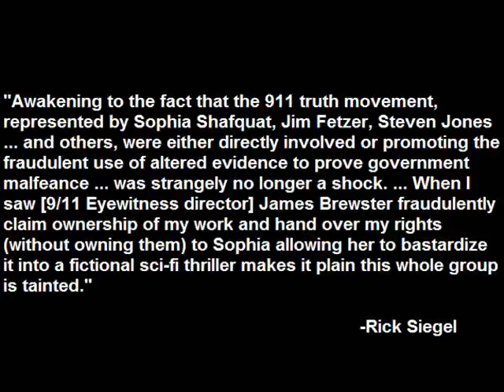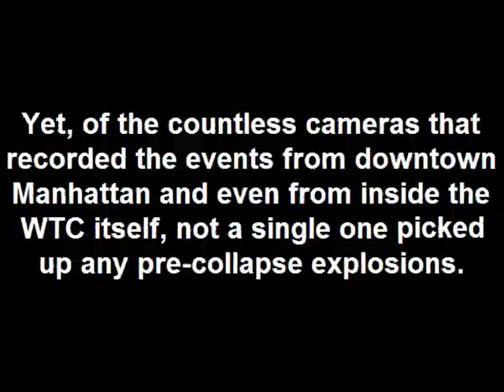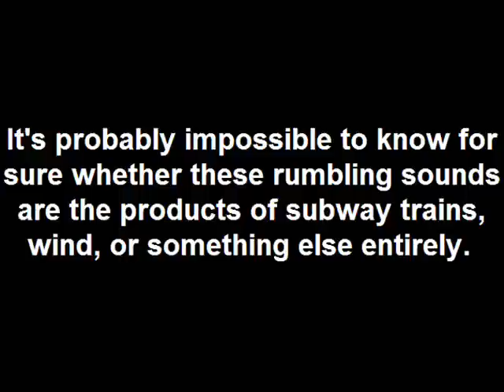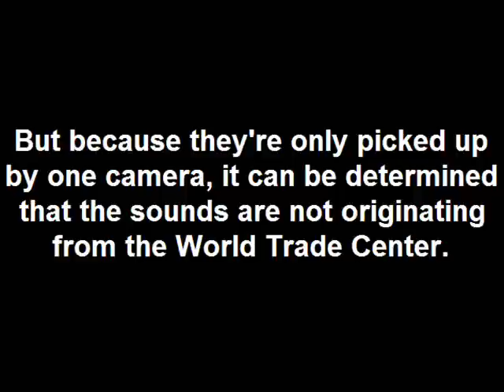Tours jumelles - Bruits d'"explosion" avant les effondrements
Les documentaires « 9/11 Eyewitness » et « 9/11 Mysteries » affirment que la vidéo du WTC enregistrée par Rick Siegel depuis la jetée de Hoboken a capté des « bruits d'explosion » précédant la chute.

Mais, Rick Siegel, qui avait filmé la séquence originale, a fait des révélations dans un email à propos de « 9/11 Mysteries » et de sa réalisatrice Sophia Shafquat : « J'attire votre attention sur le fait que le « 911 Truth Movement » représenté par Sophia Shafquat, Jim Fetzer, Steven Jones (...) et d'autres, étaient directement impliqués - ou ont approuvé - l'usage frauduleux d'une pseudo-preuve censée mettre en évidence un complot gouvernemental. (...) J'ai découvert que James Brewster, directeur de « 9/11 Eyewitness », s'est approprié frauduleusement mon travail, et a transmis les droits à Sophia en la laissant dénaturer le sens de la vidéo et en la métamorphosant en un thriller frelaté. »

« 9/11 Eyewitness » utilise l'original de la vidéo et de l'audio (sans en augmenter le volume), mais est-ce que ces bruits d'« explosion » peuvent avoir une autre explication ?

Le plus invraisemblable dans la version conspirationniste, c'est que ces bruits sont suffisamment forts pour être captés par la caméra de Rick Siegel située à 3 km des tours, alors que de nombreuses caméras situées au centre de Manhattan n'ont pas enregistré la même succession de ces bruits...

Les bruits dits d'"explosion", se succédant de façon aléatoire, peuvent-ils avoir une autre explication ? La jetée de Hoboken est située juste à côté d'un terminal ferroviaire, qui peut être source de grondements lors de passage de trains. A moins que ces grondements soient tout simplement dus au vent sur le microphone de la caméra... Il est pratiquement impossible d'avoir des certitudes sur la provenance de ces  bruits sourds : trains, le vent, ou tout autre chose. Mais du fait que ces bruits n'ont été enregistrés que par une seule caméra, on est au moins sûrs qu'ils ne viennent pas du WTC.

Même le caméraman Rick Siegel est en désaccord avec « 911 Eyewitness » sur le fait que ces bruits sourds (et la fumée à la base) soient dus à des explosions. Et dans « 911 Mysteries », Sophia Shafquat a volé la séquence de Rick Siegel, remplacé l'audio par ses propres effets sonores ; pour exploiter un documentaire basé sur des preuves fabriquées et des mensonges flagrants.

Pour montrer l'absurdité de la thèse des bruits "d'explosifs" dans les tours jumelles, certains se sont attachés à prouver, à partir des témoignages des pompiers, que des "TRAINS" auraient été utilisés, et non des avions de ligne

Pour entendre des vraies détonations, qui sont particulièrement audibles lorsqu'il s'agit de démolitions contrôlées, c'est

Les images de Rick Siegel sont d'autant plus intéressantes que, de 01:00 à 01:20, on peut observer des faits invalidant les théories conspirationnistes :
- à 01:04, un gros débris tombant plus vite que la tour,
- une durée totale de chute de la tour nettement supérieure à soi-disant 10 s,
- de 01:16 à 01:20, le coeur du WTC1 tenant encore debout, hélas par pour longtemps, mais qui dément la théorie selon laquelle il aurait été sapé par des explosifs.

Plus d'informations au sujet des théories du complot sur le 11 septembre 2001 :